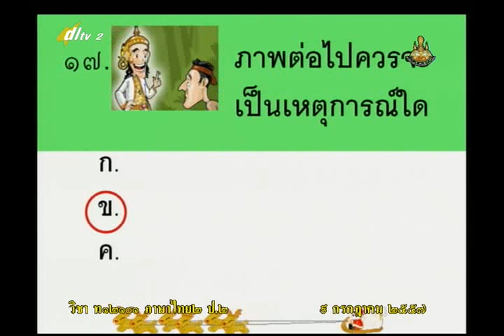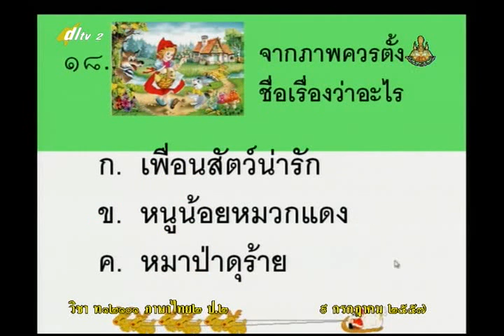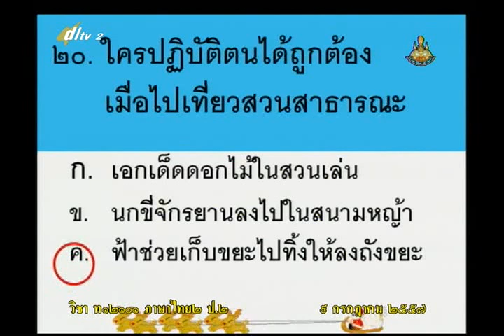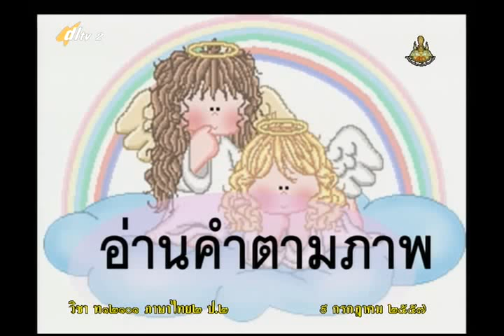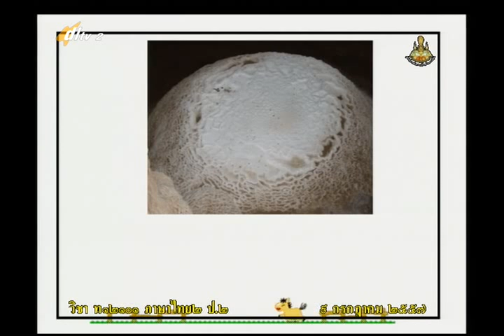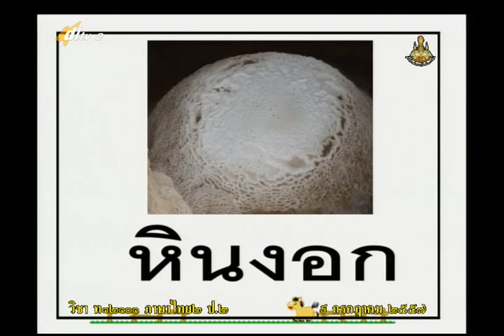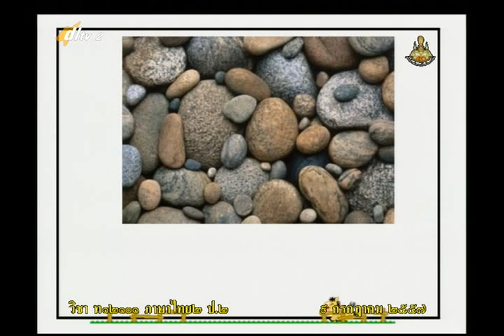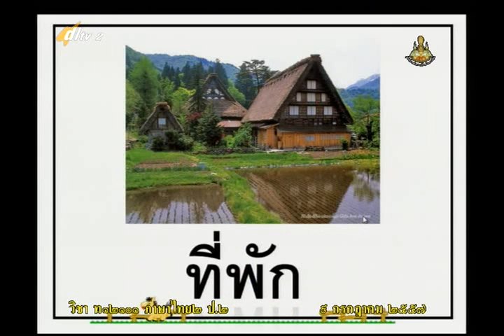053B+2090757+ท+คำน่ารู้ กลัวทำไม+thaip2+dl57t1+w08